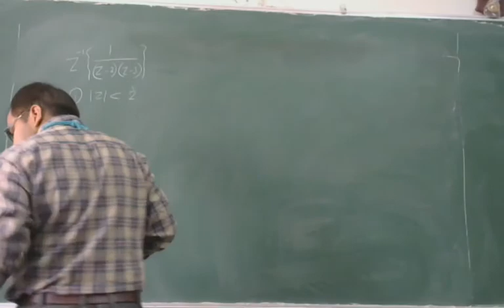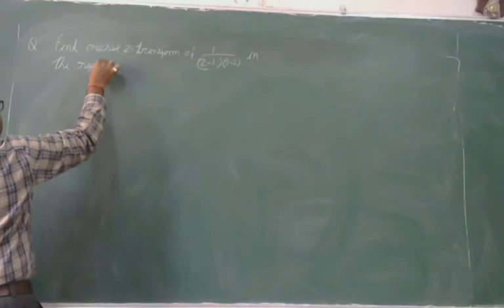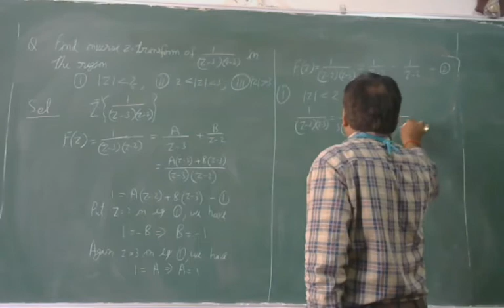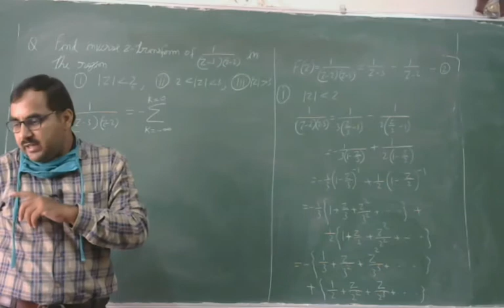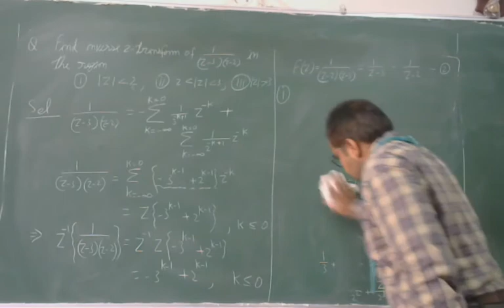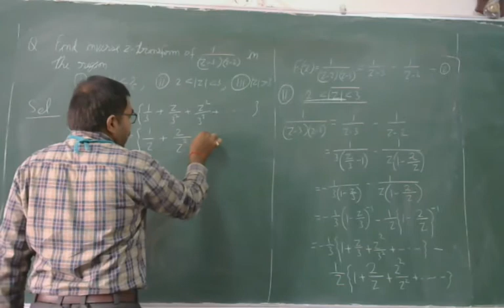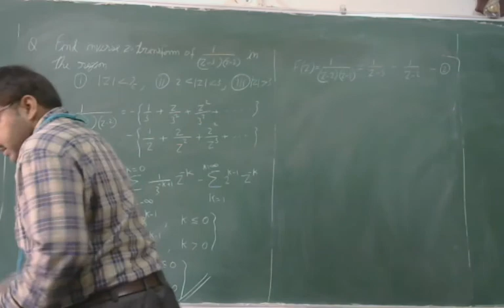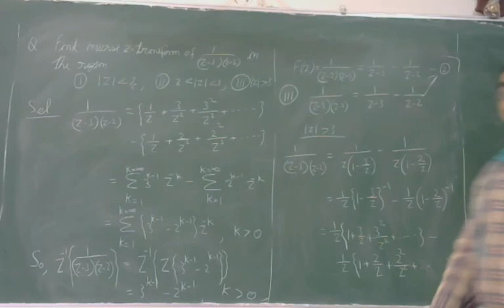Z TRANSFORM LEC 3